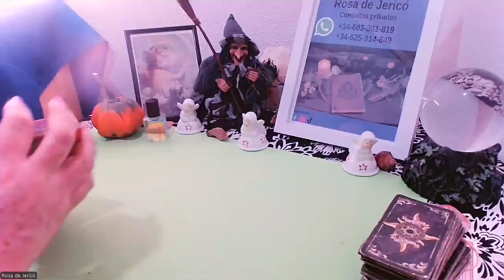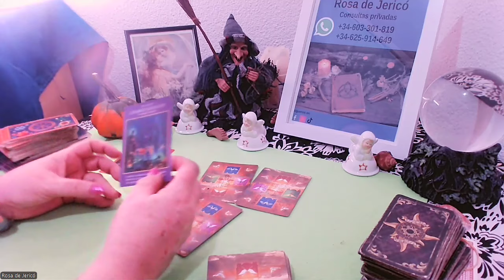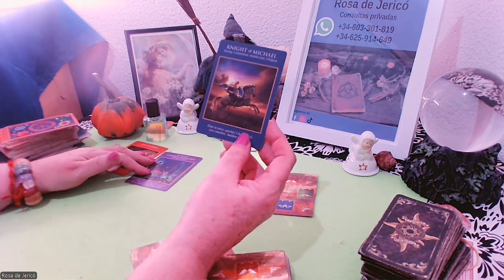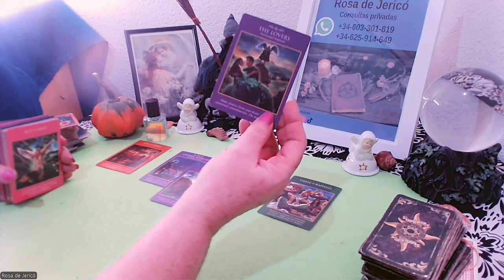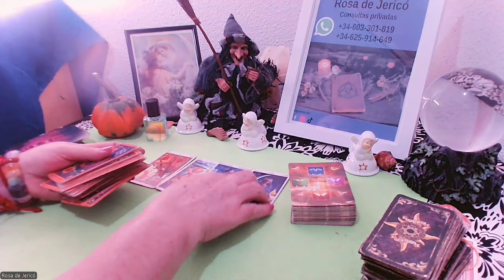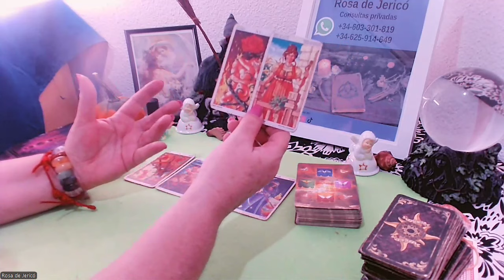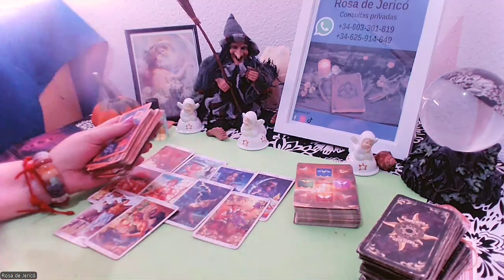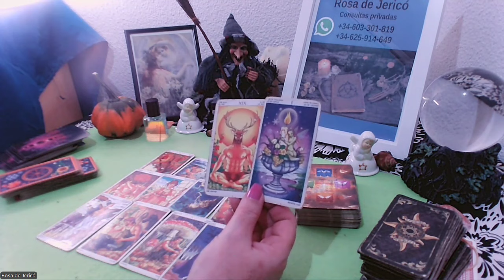ACUARIO CABALGAS SOBRE LAS OLAS DE LA VIDA💌👨🏻‍🏭💓💓💲💲💲💲💲🤩🤩